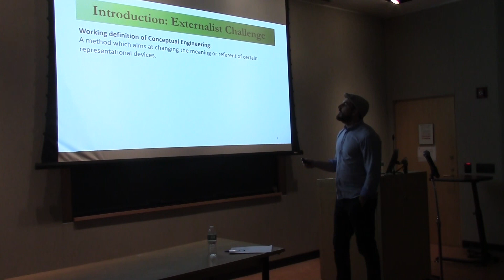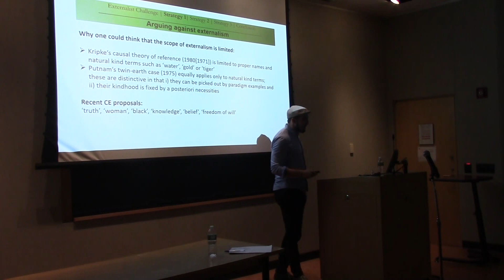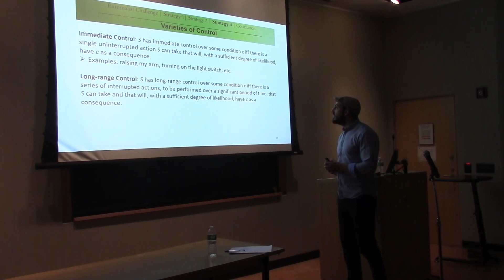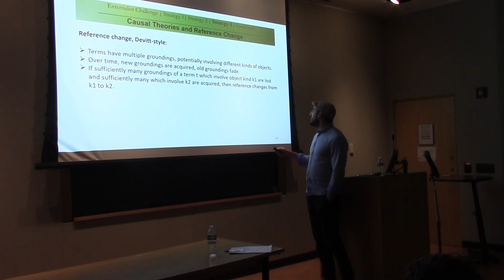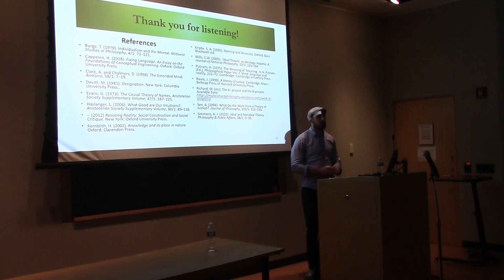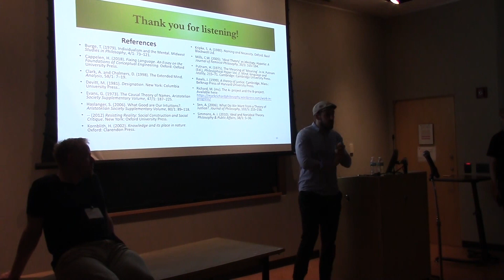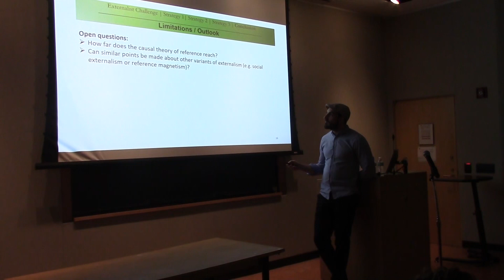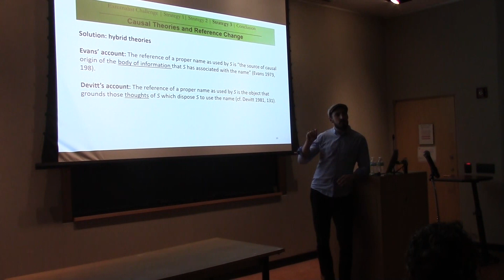FCE Conference // Steffen Koch, "The Externalist Challenge to Conceptual Engineering"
The Foundations of Conceptual Engineering
Generous support provided by New York University's New York Institute of Philosophy and by University of Oslo's Project ConceptLab.

Prof. Steffen Koch (Ruhr-Universität Bochum)
"The Externalist Challenge to Conceptual Engineering"

Abstract:
Conceptual engineers seek to change the meanings of certain significant terms or concepts. For their endeavors to be successful, the practical possibility of intentional meaning change is a crucial presupposition. However, certain branches of semantic externalism raise doubts about whether this presupposition can be met. To the extent that semantic contents are determined by external factors such as causal histories or microphysical structures, it seems that they cannot be changed intentionally. In my talk, I will give an extended discussion of this ‘externalist challenge’. I will argue that the challenge is real, i.e., that the viability of conceptual engineering really depends on our ability to bring about meaning change. Furthermore, I’ll argue that, contrary to first appearance, popular versions of semantic externalism do allow for a sufficient degree of meaning control. To make this point, I’ll identify what I call ‘collective long-range control’ and argue that causal theories of reference and other branches of externalism imply that people have this kind of control over semantic contents.